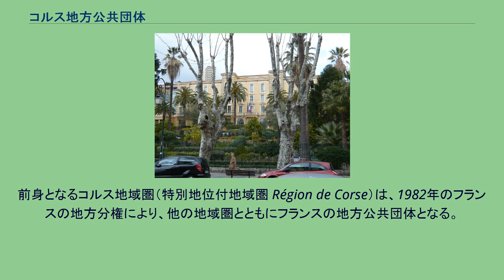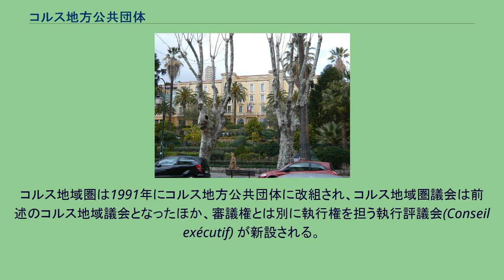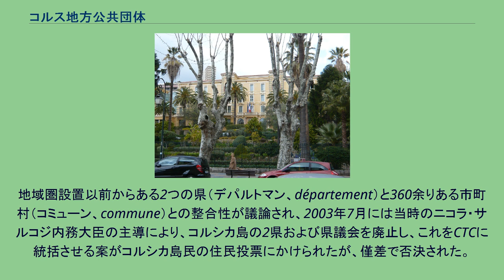コルス地方公共団体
コルス地方公共団体（コルスちほうこうきょうだんたい、Collectivité Territoriale de Corse、略称 CTC）は、フランス領のコルシカ島を統括する地方行政機関で、フランスの地域圏の一つ。
首府はコルス＝デュ＝シュド県(Corse-du-Sud, 2A)にあるコルシカ島最大の都市アジャクシオ(Ajaccio)。
前身となるコルス地域圏（特別地位付地域圏 Région de Corse）は、1982年のフランスの地方分権により、他の地域圏とともにフランスの地方公共団体となる。
コルシカ島以外の地域については現在も地域圏であるが、コルシカ島については1991年のジョックス法（コルス地方公共団体に関する1991年5月13日の法律第91-428号）により他の地域圏にはない組織と権限が付与され、現在の形となった。
ただし、広義には地域圏の一つとして数えられることが多い。
例えば、フランスの地方議会選挙では、CTCの議会であるコルス地域議会(Assemblée Territoriale de Corse)の議員選挙も他地域の地域圏議会（Conseil régional）と同日に行われる。
また、CTCが設立した文化施設にはrégional（地域圏立）の名称が付与されることがある（例えばコルテのコルシカ博物館はMusée régional、ポルトヴェッキオの映画博物館はCinémathèque régionaleである）。
1982年から91年までのコルス地域圏は、1982年7月30日の法律第82-659号により、「特別地位 (statut particulier)」を有する地域圏と規定され、コルシカ島の言語、文化、教育、放送面において、フランス政府との協議が前提であるが、独自の政策を持つことができるようになる。
1981年に設立されたコルシカ大学の研究プログラム、島内で放送されるフランス・テレビジョン（フランス3）やラジオ（ラジオ・フランス）での番組制作に関わる権限などである。
また、他の地域圏にある経済社会諮問委員会に加え、コルスだけの文化教育諮問委員会が設けられた。
この諮問委員会はコルシカ島の文化人や有識者で構成される。
コルシカ地域議会。
2008年3月撮影。
コルス地域圏は1991年にコルス地方公共団体に改組され、コルス地域圏議会は前述のコルス地域議会となったほか、審議権とは別に執行権を担う執行評議会(Conseil exécutif) が新設される。
これは事実上、コルス地域議会の第一党議員により構成されるもので、その長である執行評議長が、コルス地方公共団体の最高責任者となる。
フランス本土の地域圏の責任者は地域圏議会長であり、コルス地域議会の議長は単に議会の運営においてのみ責任をもち、行政上の責任者は執行評議長である。
コルス地方公共団体の制度上の大きな特徴は、審議権と執行権が明瞭に分離されている点である。
執行評議会はさらに評議長以下、5〜7名の評議員により構成される。
評議員もコルス地域議会の第一党議員から選出される。
各評議員はCTC各行政分野における責任者で、外局の長も兼任する。
現在コルス地方公共団体には次のような外局がある。
コルス地方公共団体は従来の文化、教育、メディアに加え、上記の外局が担当する分野において、フランス本土の地域圏にはない権限が広範囲に認められている。
またそのための財源確保についても特別な権限が付与され、「出入島税」（コルシカ島を発着する航空・船舶の料金に課金されるもの）の新設がその事例である。
文化面でも上述の例に挙げたような文化施設の設置が認められている。
コルス地方公共団体は2002年2月の法律によりさらに権限が強化される。
このときの法律により、原則としてコルシカ島の学校ではすべてでコルシカ語が教えられることになった。
地域圏設置以前からある2つの県（デパルトマン、département）と360余りある市町村（コミューン、commune）との整合性が議論され、2003年7月には当時のニコラ・サルコジ内務大臣の主導により、コルシカ島の2県および県議会を廃止し、これをCTCに統括させる案がコルシカ島民の住民投票にかけられたが、僅差で否決された。
しかし、この統括案は、2015年の法律により2018年1月実施されている。
2県の県議会と県庁の機能と権限が廃止され、CTCに移譲された。
このことで、CTCの権限がさらに大きくなり、51人であったコルス議会の議員定...